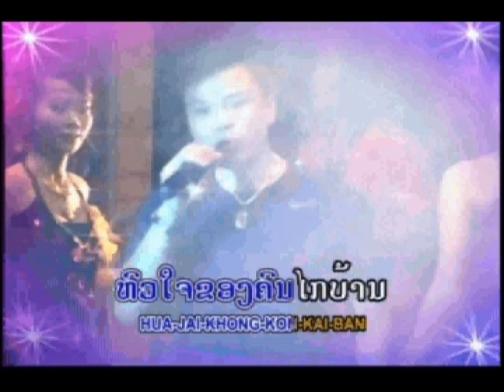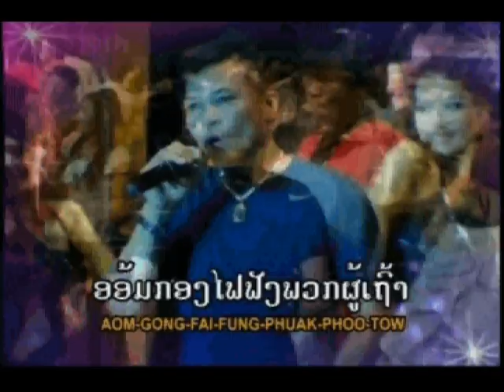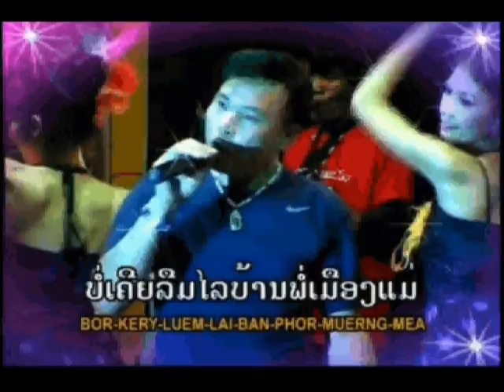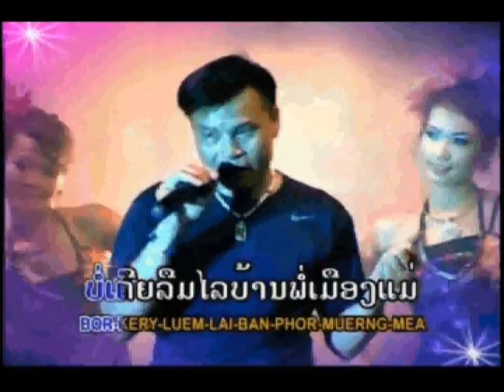Thone in Thinputai. YOO XAI JA KUE BANH MERR.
This song in Album Bao AMERICA THUE TOM Released in 2010. by NUMKOSINH BAND LAOS AIRNOY NIPONE Studio.